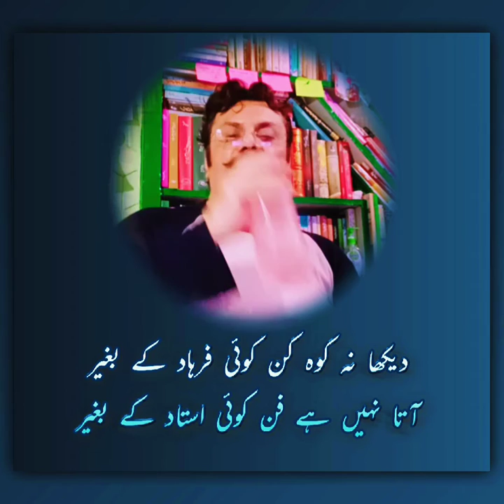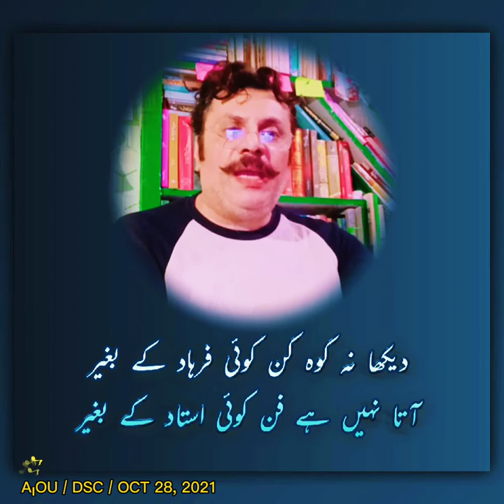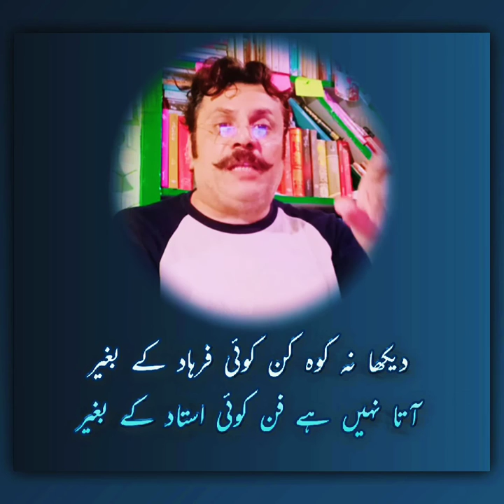ROLE OF NGO'S IN PAKISTAN / DSC CLASS / AIOU / SAHIBZADA ZABIR SAEED